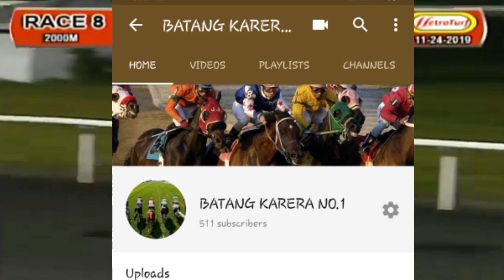TIPS FOR DEC 11 2019 WEDNESDAY ( 2SINGLE )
ITOY GIYA LANG SA HULI KAYO PA DIN ANG MASUSUNOD

GOODLUCK
HAPPY RACING
WEDNESDAY